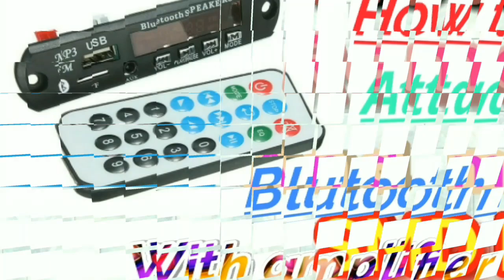Introduction to basic electronic components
Introduction to basic electronic components - this video for identifying electronic components like resistor, transistor, capacitor, inductor, transformer, optocoupler etc.